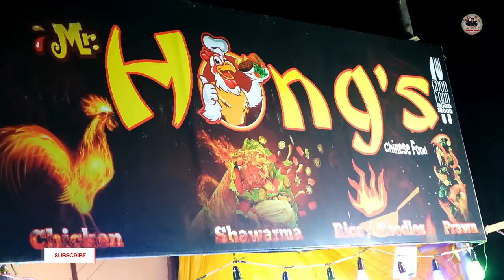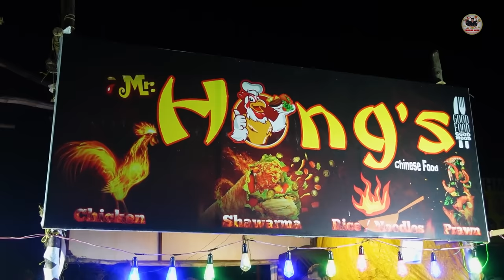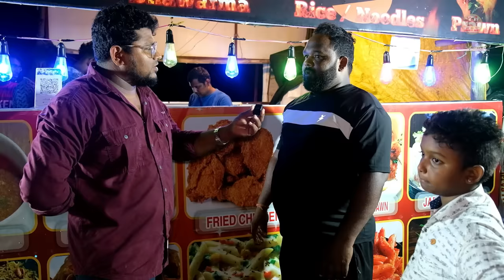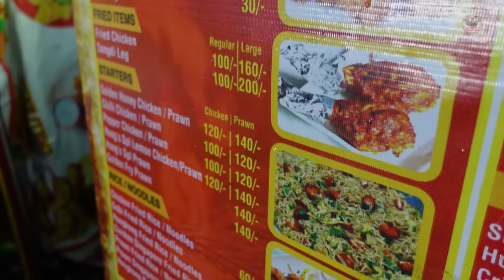60₹ Fried Rice முதல் Japan Chicken வரை | Hongs Besant Nagar Street Food | Tamil Food Review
60₹ Fried Rice முதல் Japan Chicken வரை | Hongs Besant Nagar Street Food | Tamil Food Review

Shop Details:
Mr Hongs Kitchen
Opp Beach Lane to KFC
Elliots Beach, Besant Nagar, Chennai, Tamil Nadu 600090

Menu:
Crab Soup 30
Chicken Soup 30
Chicken Fried Rice 60
Chicken Noodles 60
Fried Chicken Leg 100
Tangdi Leg 100
Golden Honey Chicken 100
Golden Honey Prawns 140
Hong Kong Fried rice 70
Singapore Fried Rice 70
Singapore Stick Prawns 150
Japan Chicken 120
and Combos available
Video la pathukonga makkale neraiya dishes iruku.